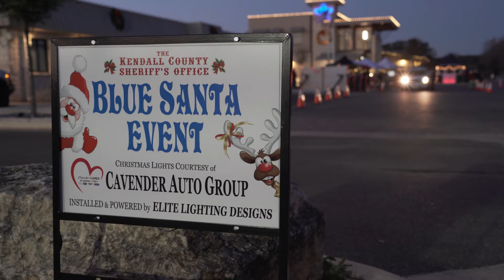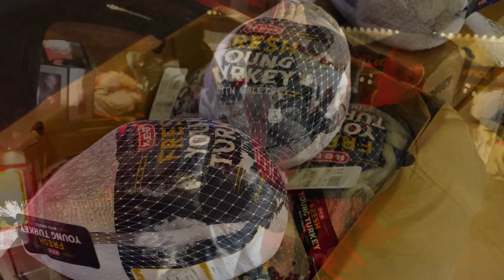Boerne Police volunteers for Blue Santa 2021 event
On Saturday, Dec. 18, 2021, officers with the Boerne police department helped with the community's annual Blue Santa event. The endeavor is spearheaded by the Kendall County Sheriff's Office and supported with the help of the Boerne and Kendall County communities.